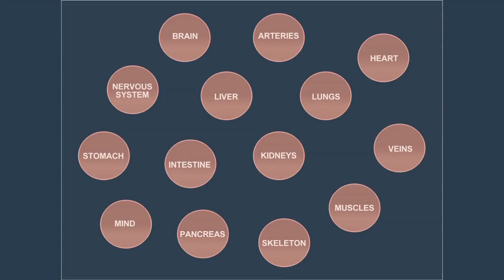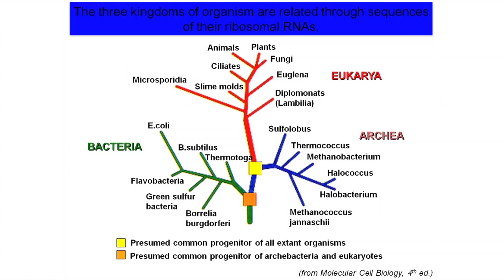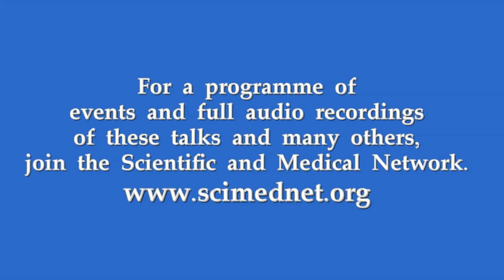A Systems View of Life - Presentation Highlights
Highlights of a presentation by Fritjof Capra and Pier Luigi Luisi on the topics discussed in their book 'A Systems View of Life'. To listen to the full presentation join the Scientific and Medical Network